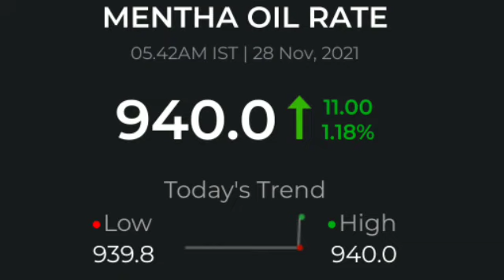28 November 2021 Mentha oil rate today, आज शिबाली भाव,28 नवंबर 2021,Mentha price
welcome to Gold update today